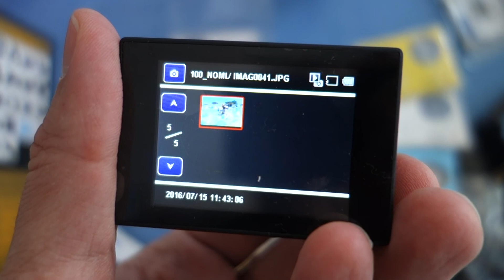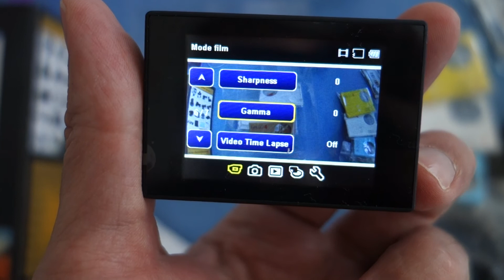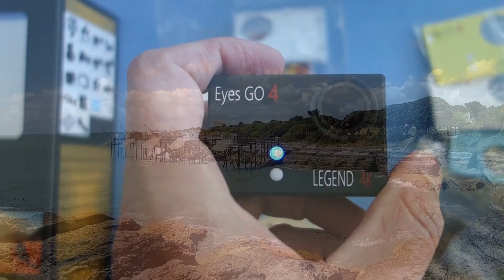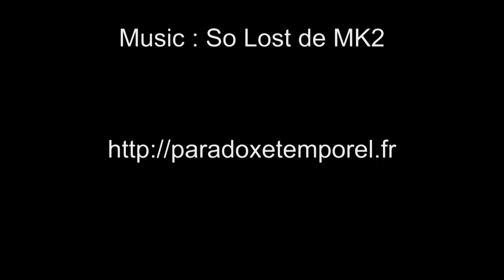Test de la caméra de sport Eyes GO 4 LEGEND 4K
En plus de la présentation de la caméra, vous y trouverez mon test à la piscine et en vélo.